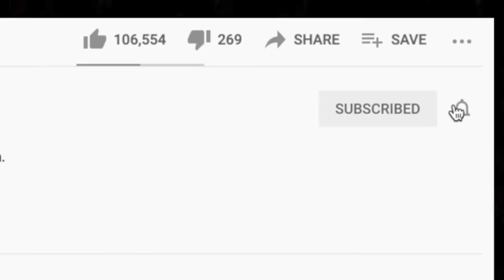FIRST TIME 🎵 Ambrosia - You're The Only Woman REACTION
Thanks for checking out our Ambrosia reaction. You're The Only Woman was a big hit during our live stream!

BTC address: bc1qnk9au02dt90pafnl2tzcq8r4jj67n0h5g82fgj
ETH address: 0x5693df730D342E11DcABbE0BCeE801A5910725d1
XRP address: r4wVQdYAcN3bov8oERmBWgcUHSszDv3HDS

🍼 OUR BABY REGISTRY ⬇